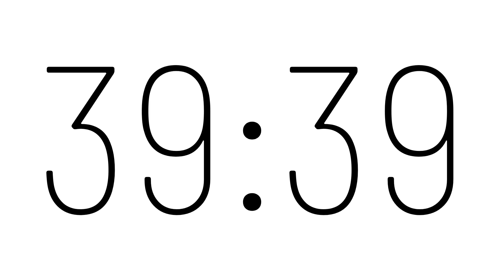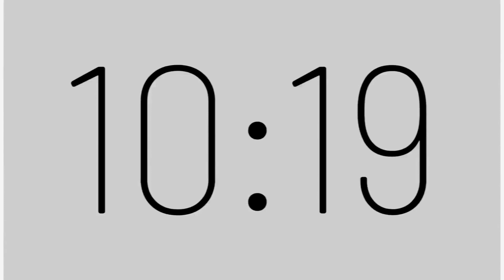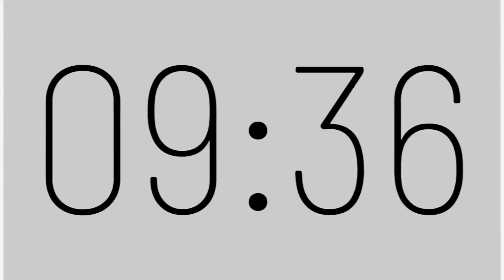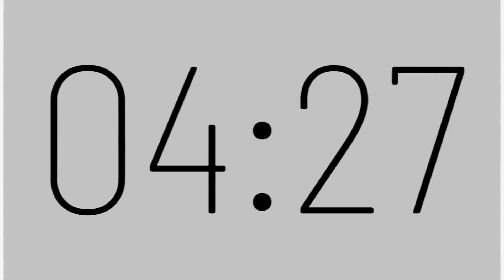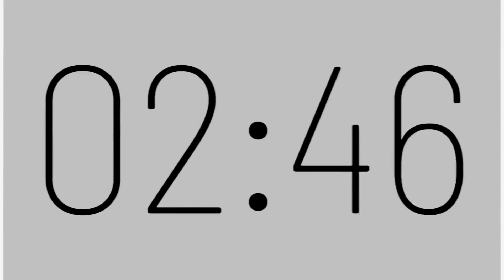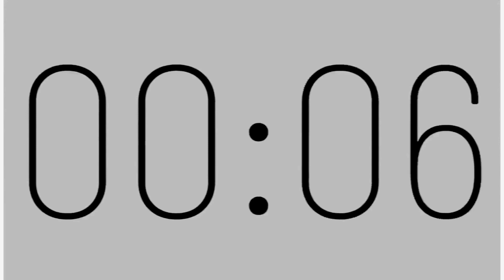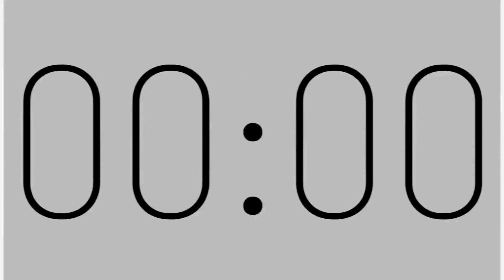40 Minute Timer with Alarm